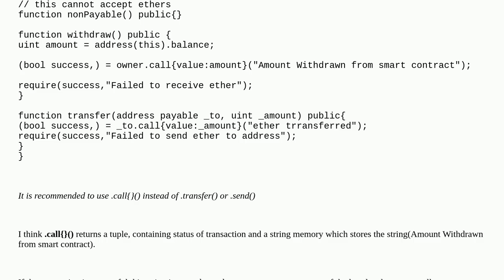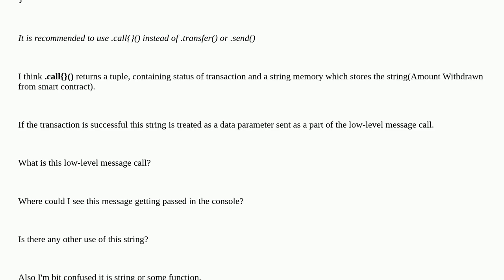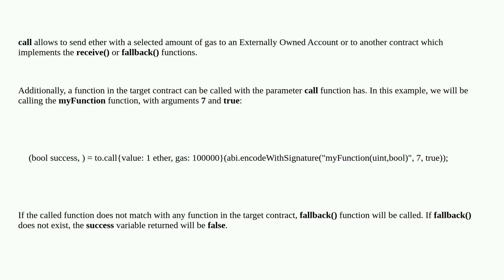Ethereum: .call() in solidity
.call() in solidity

A special thanks goes out to the community

  remix payable solidity